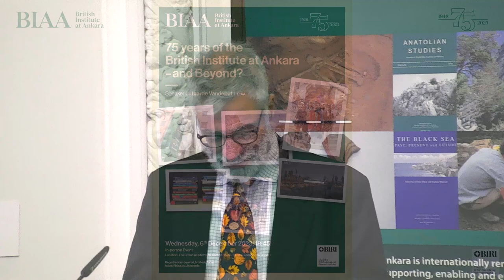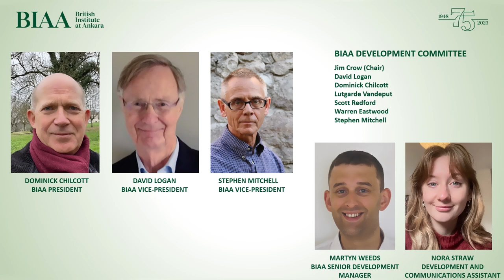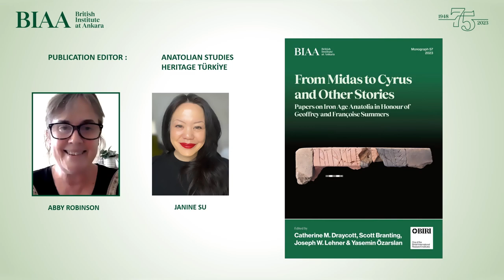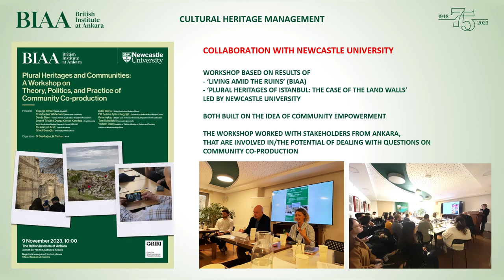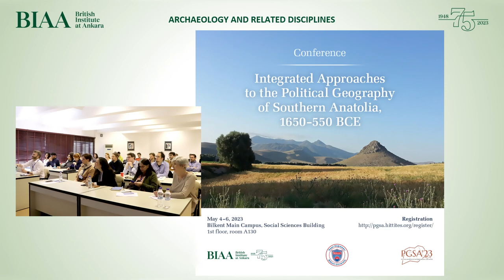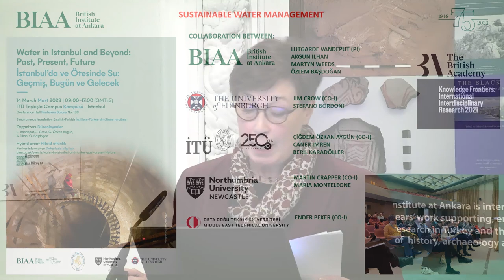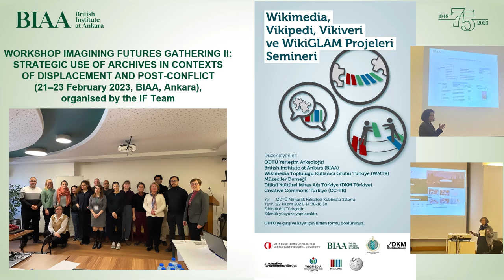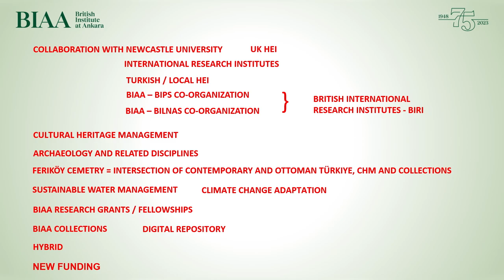75 years of the British Institute at Ankara – and Beyond?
A BIAA talk with Lutgarde Vandeput, (BIAA director).

January 2023 marked the 75th anniversary of the inauguration of the British Institute at Ankara – then British Institute of Archaeology at Ankara – under its first Director John Garstang. Over the last 75 years, the BIAA has undergone a number of changes, most notably expanding from an Institute focused exclusively on Anatolian archaeology to one that conducts and supports research in a wide range of fields across the humanities and social sciences, and throughout Türkiye and the Black Sea region. The BIAA also increasingly collaborates with researchers from other disciplines, and with institutions – including our sister British International Research Institutes – based in other regions.

To mark the 75th Anniversary, the BIAA organised a range of events that reflect this widened disciplinary and geographic focus. These included a panel discussion marking the 100th anniversary of the declaration of the Republic of Türkiye, a major interdisciplinary conference on sustainable water management in Istanbul, two walking tours of the Pisidia Heritage Trail (organised in partnership with Equinox Travel), a two-day workshop on Jalal al-Din Rumi (co-organised with the British Institute of Persian Studies), and the launch of the BIAA’s Digital Repository.

In this talk, the BIAA’s current Director Lutgarde Vandeput will briefly discuss the anniversary year and the present work of the BIAA, how this links to the Institute’s past, and look ahead to the Institute’s future as it continues in its role as an instigator and facilitator of research and collaboration between the UK, Türkiye, and the Black Sea region.